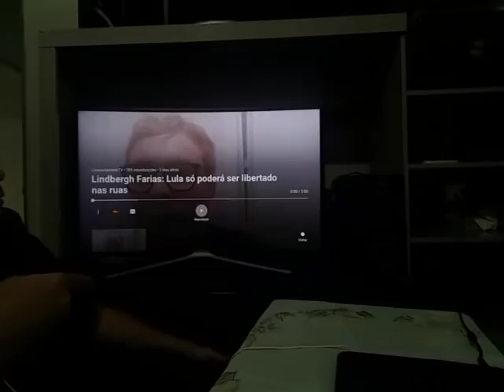Lindbergh Farias comenta do julgamento do STJ e mostra sinais de loucura.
Senador lindbergh Farias resolveu falar sobre atuação do STJ em relação ao ex-presidente Lula e fez um relato do ocorrido e falou sobre as intenções que deve ser tomada pelo partido O problema é que ele está viajando na maionese Alguém precisa acordar ele deste sonho e trazê-lo de volta a razão.

Canal Brasil notícias trazendo informação até você.